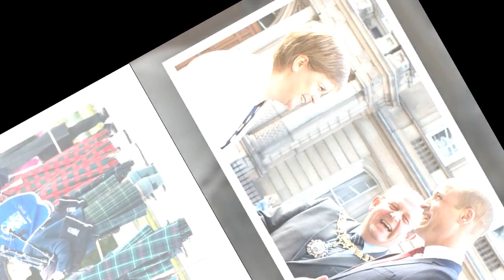Prince William ‘protective of Union’ as royals worry politicians ‘losing Scotland’